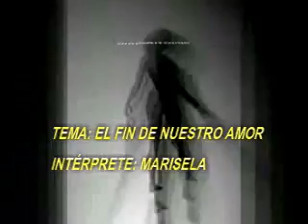EL FIN DE NUESTRO AMOR-ÁLBUM MUSICAL DEL RECUERDO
LAS COSAS POCO A POCO LLEGABAN A SU FIN, SIN DARNOS CUENTA NOS FUIMOS ALEJANDO, HOY NO SÉ DONDE ESTÁS, PERO AL IGUAL QUE EL RELOJ, ESTA CANCIÓN MARCÓ EL FIN DE NUESTRO GRAN AMOR, JAMÁS OLVIDARÉ ESOS OJOS VERDES QUE TANTO ME HICIERON SOÑAR, PARA TI AMOR EN LA DISTANCIA.